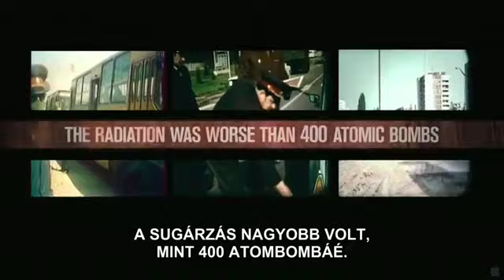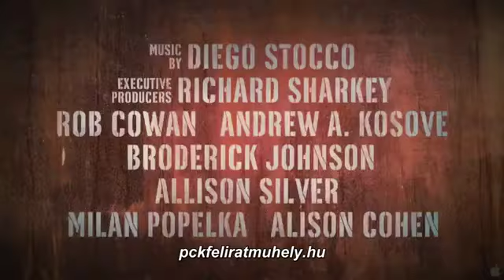Ideglelés Csernobilban film előzetes Trailer filmekonline.net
1986. április 26. A Csernobil atomerőmű négyes számú reaktora felrobban, ezzel pedig 400 atombomba erejének megfelelő radioaktív szennyeződés szóródik szét a levegőben. A szomszédos Pripjaty városka még napjainkban is lakatlan. Épp ide igyekszik hat huszonéves fiatal, akik felbérelnek egy "extrém" túravezetőt, aki a figyelmeztetések ellenére elviszi őket az elhagyott kísértetvárosba 25 évvel a katasztrófa után.